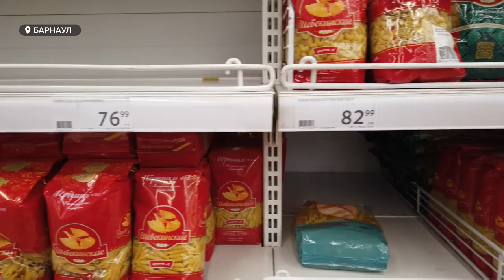Как поддержать предпринимательство в условиях жёстких санкций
Освободить от комплекса налогов, сохранить действующую ставку по кредитам и предоставить льготные займы. Представители малого и среднего бизнеса края обратились к президенту с рядом предложений по поддержке предпринимательства в условиях жёстких санкций